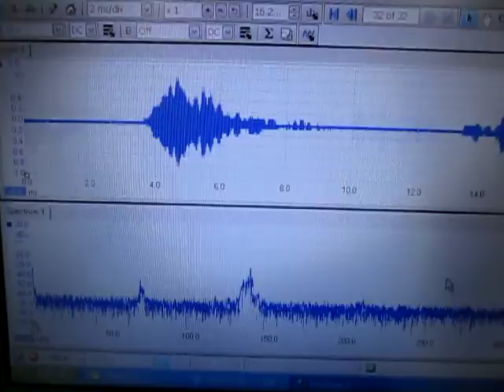超音波テスター Ultrasonic tester